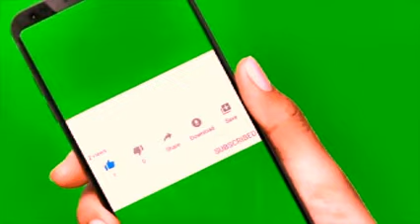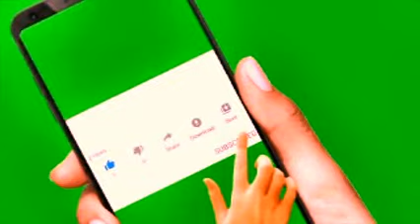AMKA NA BBC KORONA YAZIDI KUMTESA RAIS WA MAREKANI BIDEN, KENYA YATAWANYA UONGOZI KILA DAY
AMKA NA BBC | Karibu katika Matangazo ya amka na bbc swahili asubihi DW Kiswahili Habari za Ulimwengu
dw swahili habari
dw leo
bbc leo
na
dw swahili leo jioni
joe biden
ukrain
dw swahili live
music upload
mombasa
wasafi mombasa
bbc kiswahili habari
tundu lissu
tifa
diamond
platnumz
alikiba
rostam
parapanda
jux
vanessa
ccm
chadema
wasafi
jonijooo
ukraine
matukio
leo
midle
simba
kenya
mid
one
ngono
dw swahili habari leo live
mbowe
vita ukrain
wasafi festival
wcb
zelensky leo
bbc swahili leo live
azam tv
wasafi tv
millard ayo
tokazamani tv#Kikosikazichainjili
sumbawanga tv
mwendokasi tv
ngasa tv
azam fc
haroub tv
global tv
live magazeti
marekani
taifa stars
sri lanka
azam
dw leo mchana
millardayo magazeti
magazeti ya leo millardayo
magazeti millardayo
ufarasa
yanga sc
millardayo
millarayo
kinachoendelea ukraine
taarifa
voa swahili
bbc
dw swahili habari leo mchana
ukrain leo
urusi leo
russia
donbass
vladmir putin
bbcswahili
dirayadunia
bbc jumatano
dci
barozi zimbabwe
utezi wa igp
sirro
William ruto
Uhuru Kenyata
ayatollahali
magufuli
dw leo
bbc leo
na
joe biden
ukrain
dw swahili live
music upload
mombasa
wasafi mombasa
bbc kiswahili habari
tundu lissu
tifa
diamond
platnumz
alikiba
rostam
parapanda
jux
vanessa
ccm
chadema
wasafi
jonijooo
ukraine
matukio
leo
midle
simba
kenya
mid
one
ngono
mbowe
vita ukrain
wasafi festival
wcb
zelensky leo
azam tv
wasafi tv
millard ayo
tokazamani tv
ayo tv
jamvi online tv
tamutamu tv
dw
sumbawanga tv
mwendokasi tv
ngasa tv
azam fc
haroub tv
global tv
live magazeti
marekani
taifa stars
sri lanka
azam
dw leo mchana
millardayo magazeti
magazeti millardayo
ufarasa
yanga sc
millardayo
millarayo
kinachoendelea ukraine
taarifa
voa swahili
bbc
ukrain leo
urusi leo
russia
donbass
vladmir putin
bbcswahili
dirayadunia
bbc jumatano
dci
barozi zimbabwe
utezi wa igp
sirro
William ruto
Uhuru Kenyata